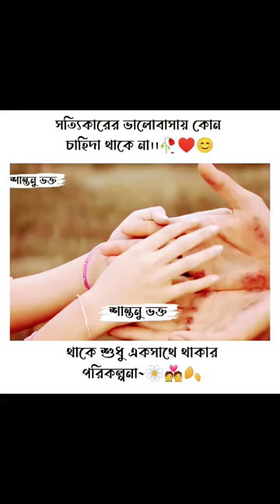সত্যইকআরএর ভালোবাসায় কোন চাহিদা থাকে না 🥀❤️😘 sad love Yt Status video